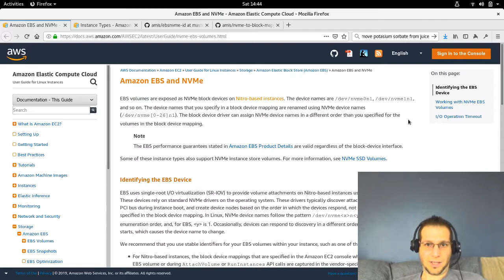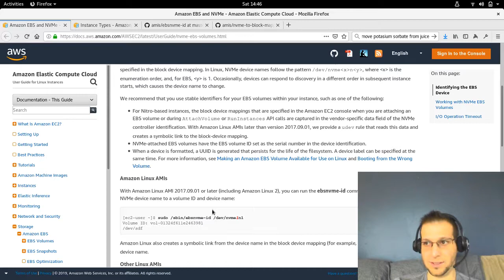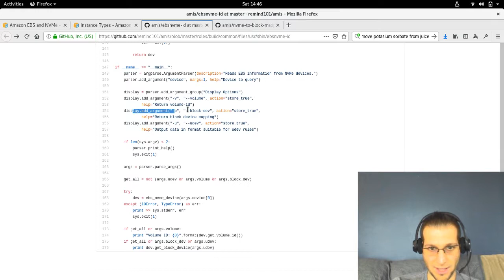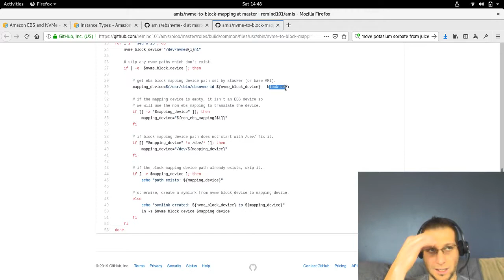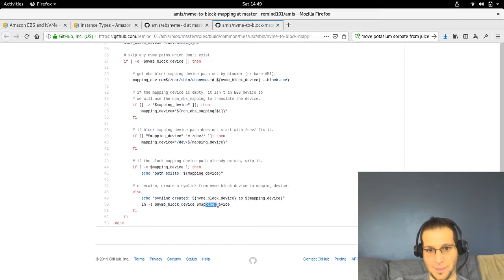Fix random AWS nvme block device mapping